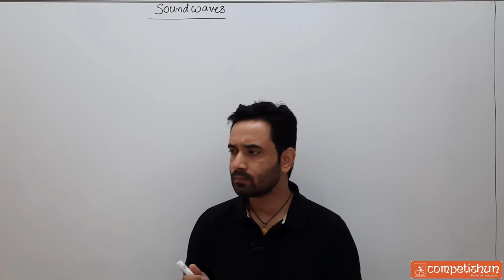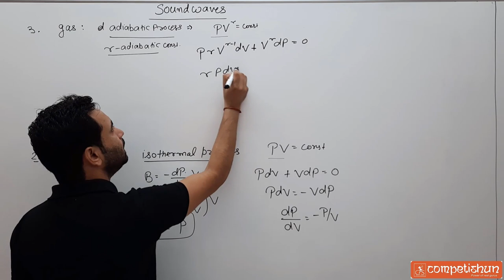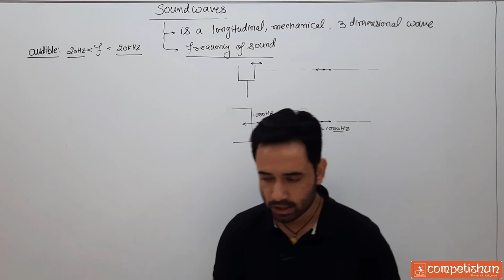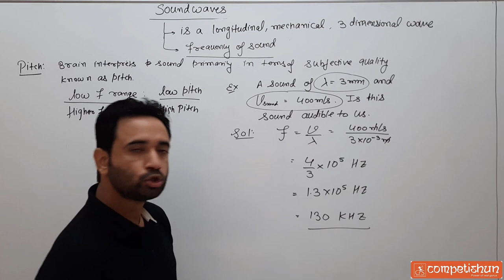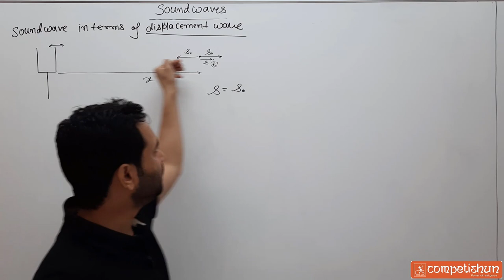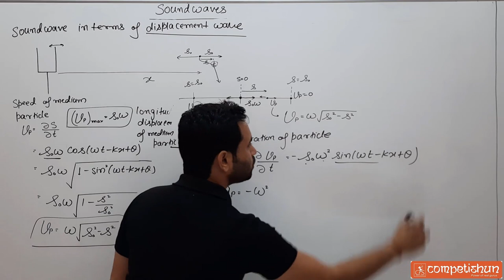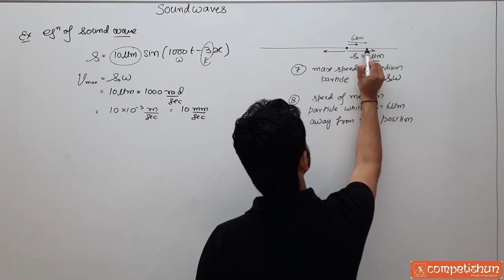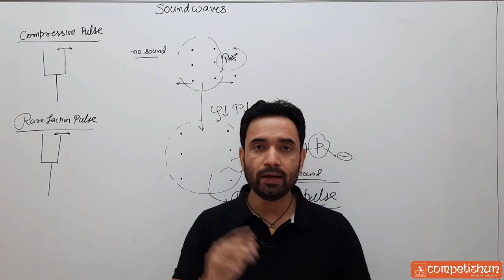1 Displacement wave | Pressure wave | Pitch | Sound waves | IIT advanced | JEE main | Physics IAQ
To practice after watching this video, Buy My Digital book from Team Competishun App

Speed of sound in air | intensity of sound wave | IIT JEE main advanced | physics class 11 IOQ

speed of sound in air, the intensity of sound wave , Displacement wave, Pressure wave, velocity of sound waves bulk modulus, Sound waves,are explained Amit bijarnia ABJ sir
Topics covered in this lecture :
00:00 sound waves
03:00 : basic points for understanding Sound waves
04:57 : bulk modulas of fluid
07:41 : isothermal process
10:15 : Adiabatic process
15:14 : what is sound waves and its properties
20:58 : frequency of sound
29:26 : what is  Pitch ?
33:12 : question : a sound wave of lmabda and velocity .is this sound audible to us.
35:44 : question : sound wavelngth=4mm and velocity=300m/s then is this sound audible to us
38:42 : sound waves n terms of displaceent wave
45:38 : sound wave in tunning fork
51:30 : in the given diagram, speed of medium partcile .
56:33 : in the given diagram, aceleration of partcile
1:01:50 : question : given eqn of sound wave the find displcement amplitude ,angular freequnecy ,frequency,angular wave no,wavelength ,spped of wave,max spped of medium , spped of medium particles  within s=6micrometer away from eqn position?
1:10:39 :  maxium accelertaion of particle in the above question
1:12:50 : acc of partcile away from the equation
1:13:53 : compression pulse
1:17:16 : Rarefaction pulse
1 Displacement wave | Pressure wave | Pitch | Sound waves | IIT advanced | JEE main | Physics IAQ

 • 1 Displacement wave | Pressure wave |...
2 Relation bw pressure wave and displacement wave | Velocity of sound wave | IIT advanced Physics

 • 2 Relation bw pressure wave and displ...
3 Speed of sound in air | intensity of sound wave | IIT JEE main advanced | physics class 11 IOQ

 • 3 Speed of sound in air | intensity o...
4 Intensity of sound wave | Point source | Line source | Loudness | Decibel Advanced examples

 • 4 Intensity of sound wave | Point sou...
5 Interference of sound waves | principle of superposition | constructive destructive interference

 • 5 Interference of sound waves | princ...
6 Quinck's tube experiment | Seebeck tube | Interference of sound | Find speed of sound | IIT JEE

 • 6 Quinck's tube experiment | Seebeck ...
7 Advanced examples on interference of sound waves | Reflection of sound wave | IIT JEE Advanced

 • 7 Advanced examples on interference o...
8 Standing waves in sound | Organ pipe | Resonance frequency | Fundamental frequency | sound waves

 • 8 Standing waves in sound | Organ pip...
9 End correction in organ pipe | Resonance column tube experiment | Kundt's tube  | IIT advanced

 • 9 End correction in organ pipe | Reso...
10 Beats | advanced examples on beat | sound waves | IIT JEE main | KVPY | physics class 11

 • 10 Beats | advanced examples on beat ...
11 Doppler effect | apparent frequency |Sound waves | IIT advanced | JEE main | Physics class 11

 • 11 Doppler effect | apparent frequenc...
12 Advanced examples on doppler effect | last class of sound waves | IIT JEE main advanced

 • 12 Advanced examples on doppler effec...